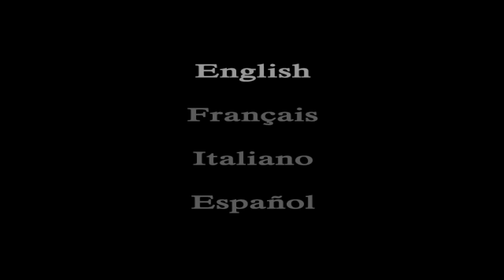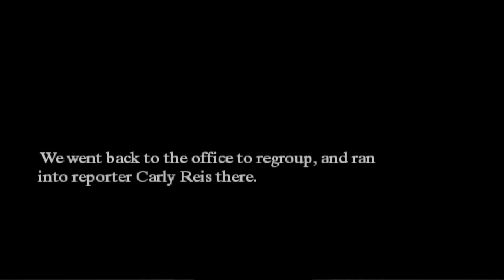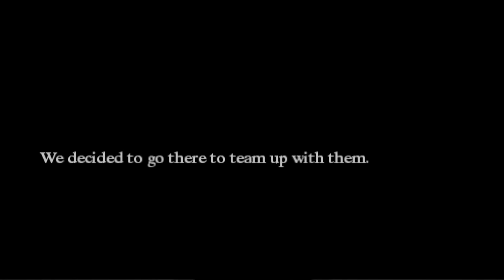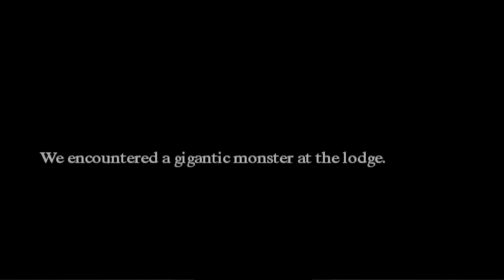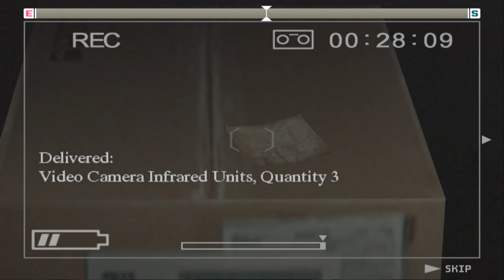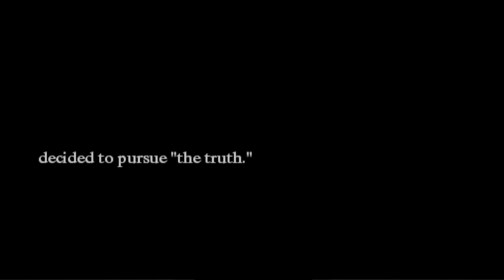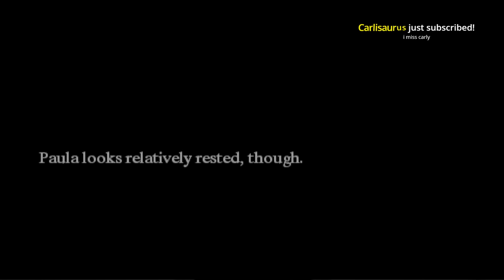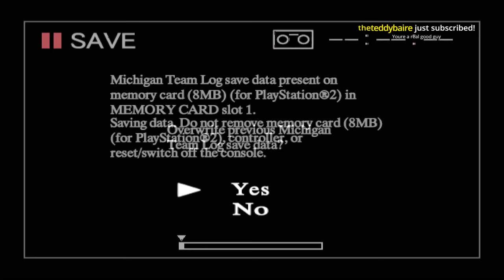[Tomato] Michigan : Report from Hell The scoop of the century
Tomato plays Michigan!
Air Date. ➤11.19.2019